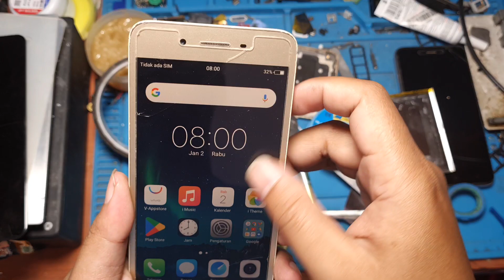service vivo y53 di nyalakan sampai logo langsung mati lagi